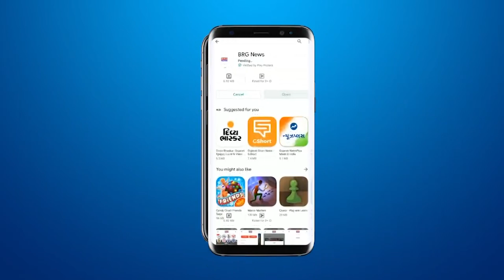Rajkot में अब शुरू होगी Smart Parking व्यवस्था | Traffic की Problem को सुलझाने पालिका का एक प्रयास